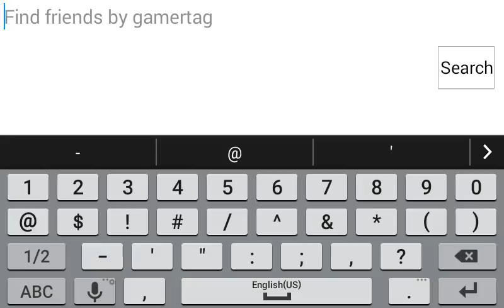Add Me On Minecraft Pocket Edition Please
Thanks If You Invite Me And My Tag BirdsRock1011